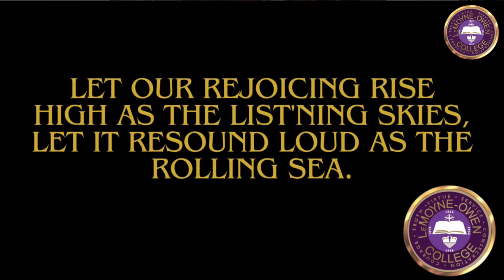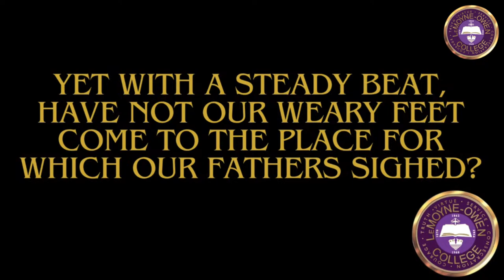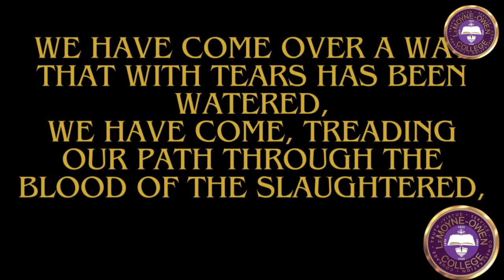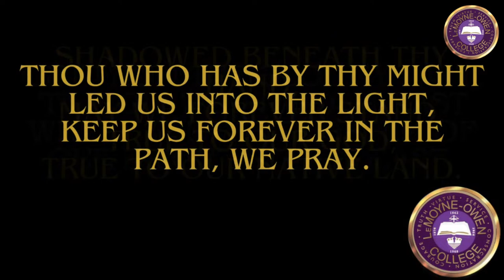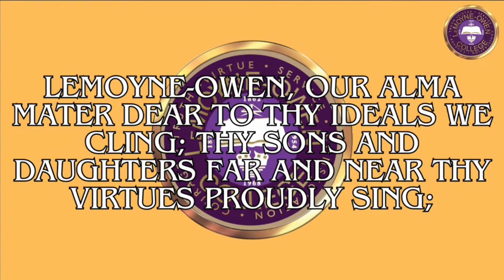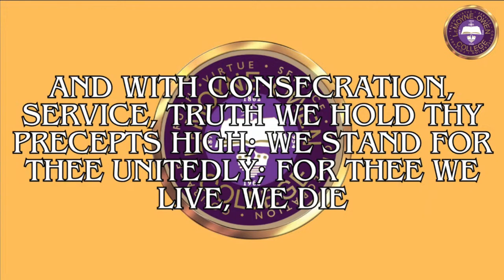The 2024 LOC Honors Program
Join us as we honor the students who have excelled this 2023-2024 semester year!